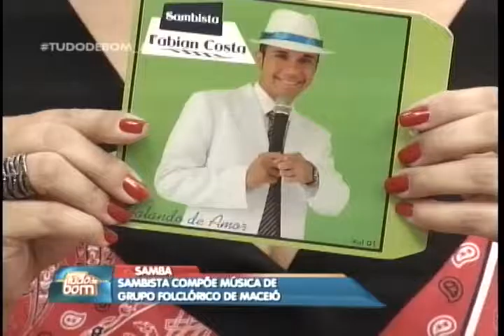Um bate papo com o sambista Fabian Costa